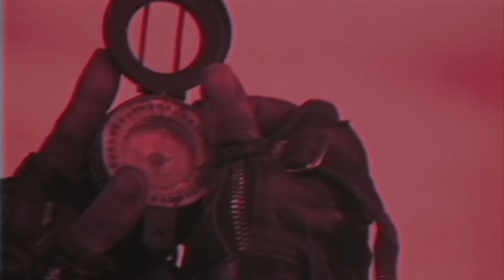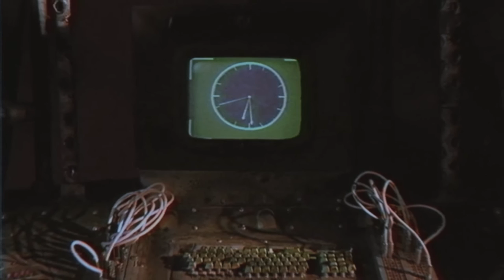"Железо". Голова робота. Кинорецензия LFTL